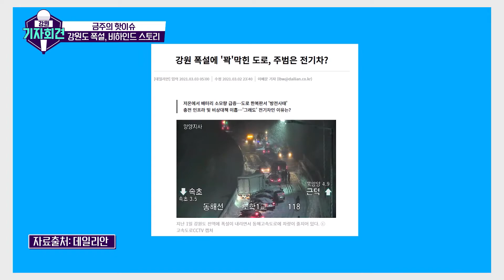[강원기자회견 96회 ep.2] 폭설 내린 강원도, 현장에선 무슨 일이?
때 아닌 폭설로 몸살겪은 강원도!
출동, 어디든 간다!
취재요정의 생생한 취재 썰로 알아보는 당시 상황은?
도로에서 몇 시간 갇혀
′혼돈의 하루′를 보낸 사람이 많았는데...
이게 다~ 전기차 때문이라고?!
강원도 폭설 취재 뒷이야기,
강원 기자회견에서 풀어봅니다!